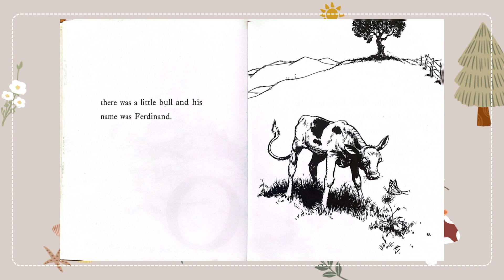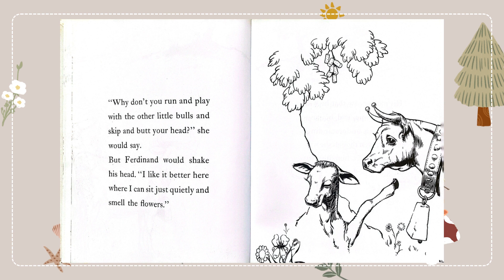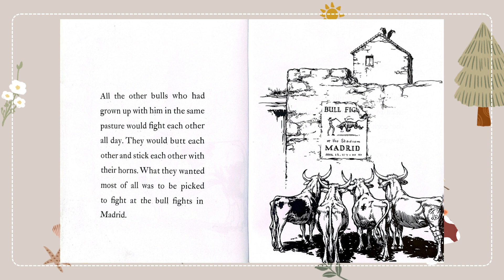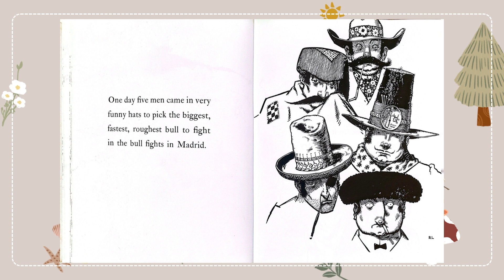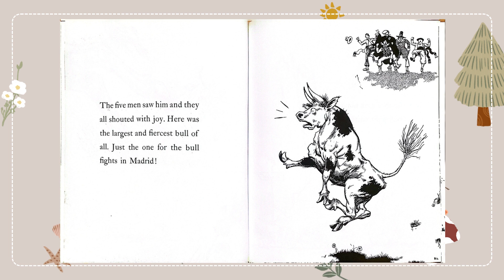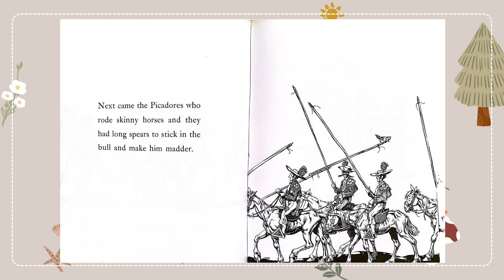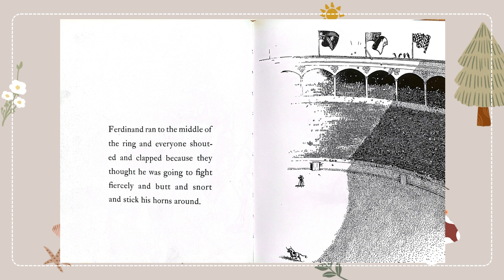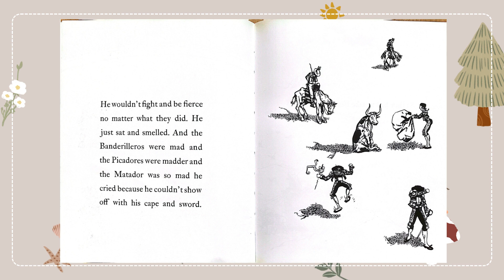Read Aloud Quiet Time Stories : Ferdinand | by Munro Leaf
The story of a bull who would rather smell flowers than fight in bullfights. — Be true to yourself, your value and your words. remember that no matter how hard it gets, you have to remain true to yourself.

0:00 Intro
0:38 Book Reading
7:38 Outro

Favorite quiet time collection to snuggle in as an inspirational journey to lull your little ones to calm their mind and restore their energy.

Curated and read by Little Nona’s cutest voice.

Thank you for your endless support, If you’d like to support the podcast and Little Nona, you can buy us a Book here!

Your support will be donated to Yayasan Rumah Putih Cosa for Fill Up The Shelves Program (Children's book donation for Prailiu & Kamanggih orphanage at Waingapu, Sumba Timur, Indonesia)

Little fellas, let's read together with me (or let your Daddy & Mommy read it for you), I love you, and remember I'm so proud of you.